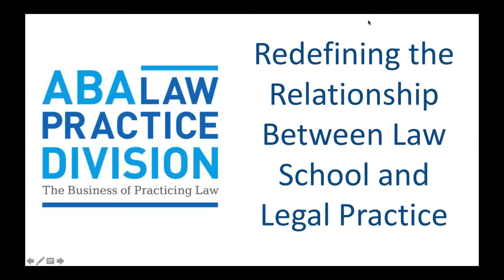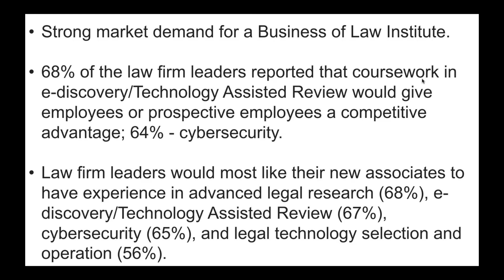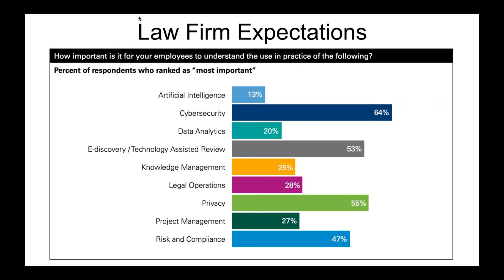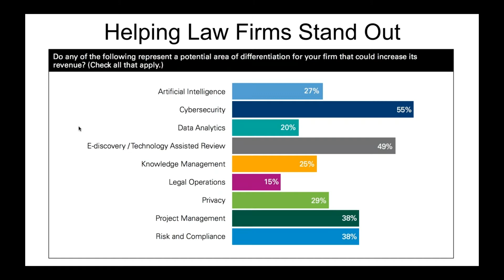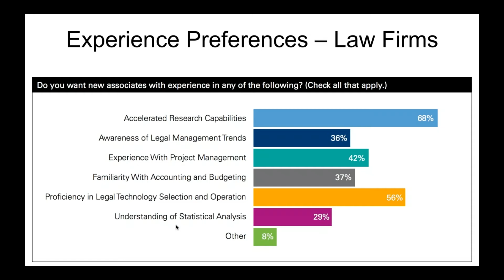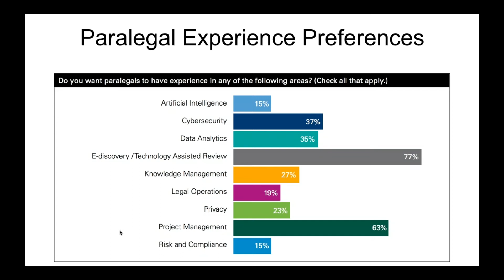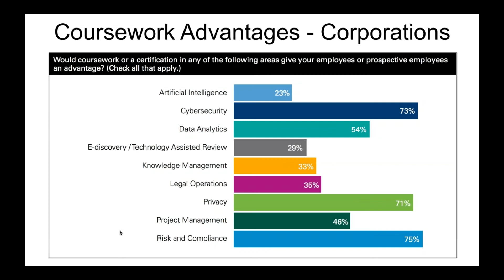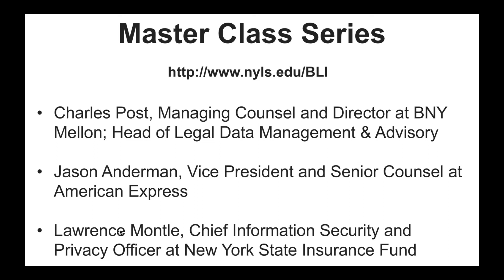Redefining the Relationship Between Law School and Legal Practice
In this video, join NYLS alumnus, Steve Harber, the executive responsible for legal partnerships at Seal Software and an early champion of the new institute, Anthony Crowell, the Dean and President of New York Law School, and Ari Kaplan as they discuss the coursework that could offer graduates a competitive advantage, the experience law firm leaders value most, ways that corporate law department leaders believe law schools can better prepare their students, and transformative technology trends that are reshaping legal services.